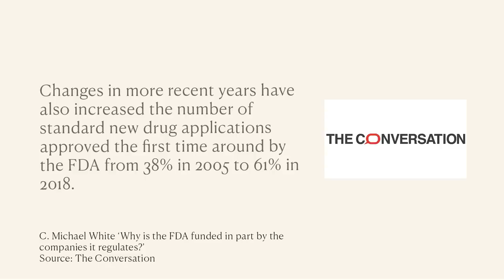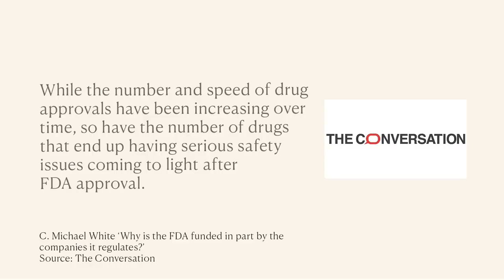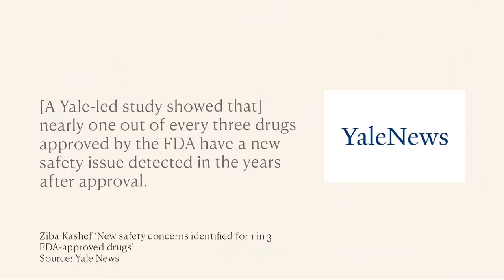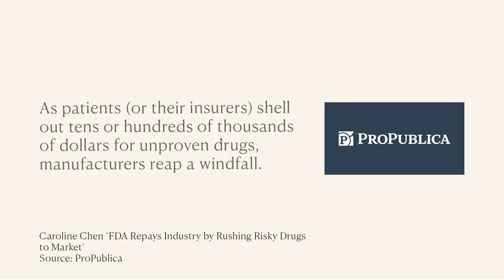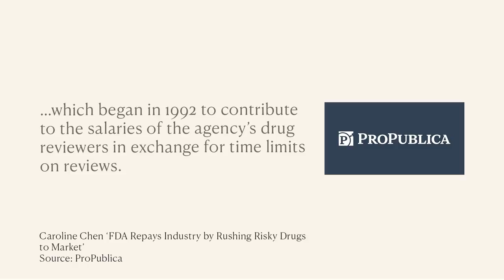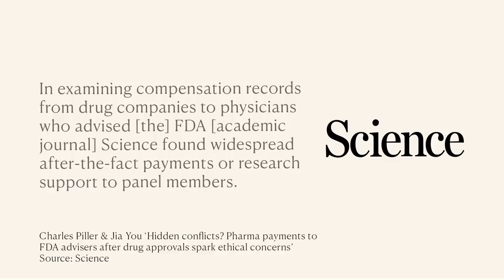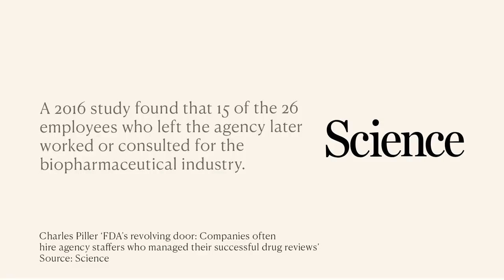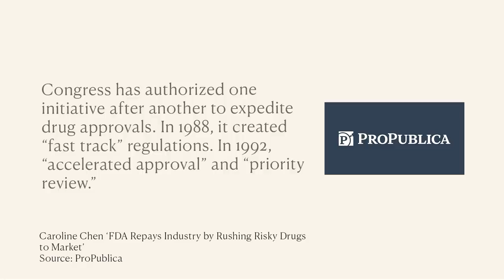THIS Is Why You Can’t Trust Big Pharma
The FDA is funded by the same Big Pharma & Corporations it regulates. What are the issues of the potential conflict of interests within this current system?